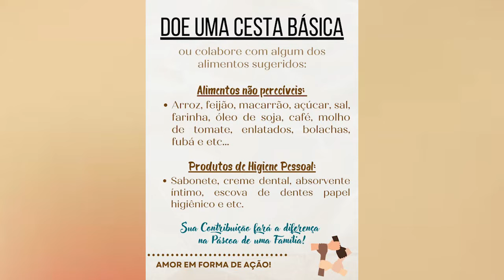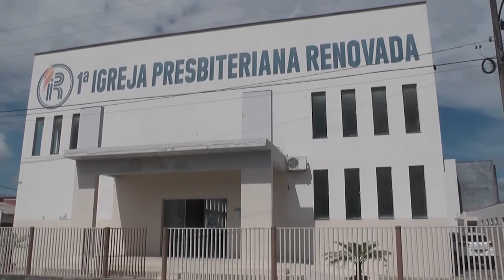Projeto Transbordar: campanha para arrecadação de cestas básicas e materiais de higiene pessoal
Projeto Transbordar realiza campanha para arrecadação de cestas básicas e materiais de higiene pessoal.